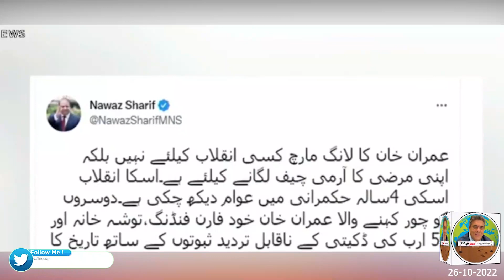فیصل ووڈا کی میری ریکاڈڈ وی لاگ کی تصدیق|ارشد شریف کی موت،“کھرا” عمران خان کی جانب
Hafeez Ullah Niazi appears as a guest in his show "Report Card" with Aleena Farooq Sheikh.